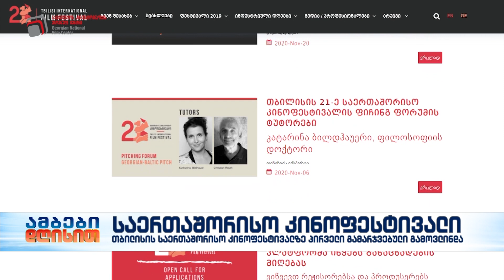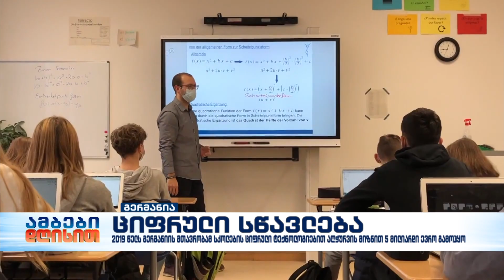ამბები დღისით 12-საათიანი გამოშვება 04.12.2020